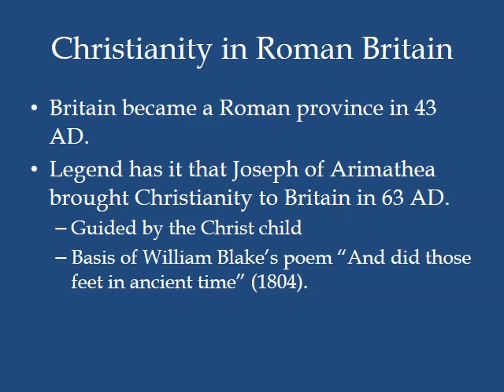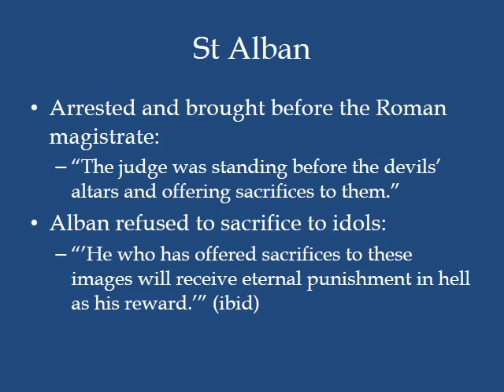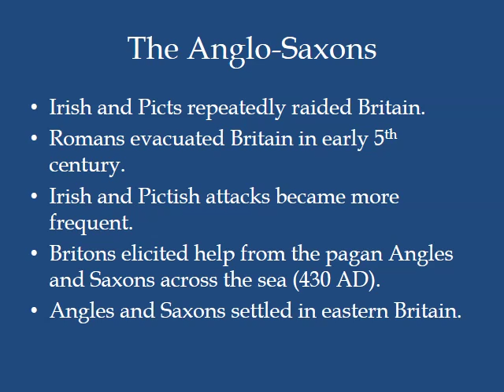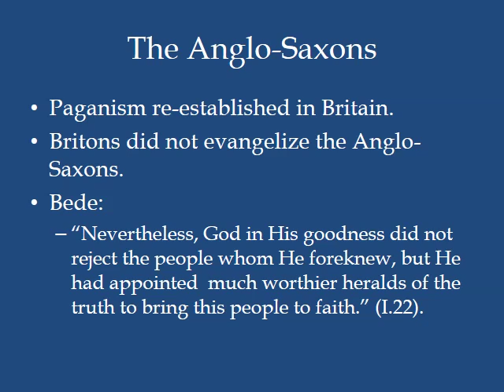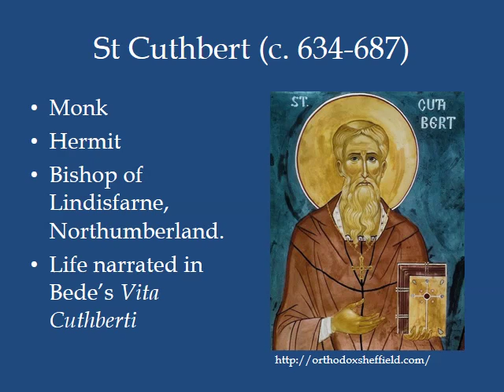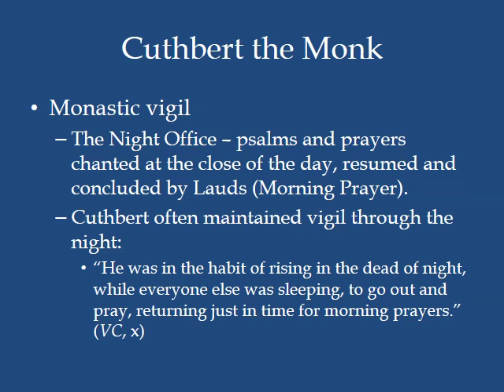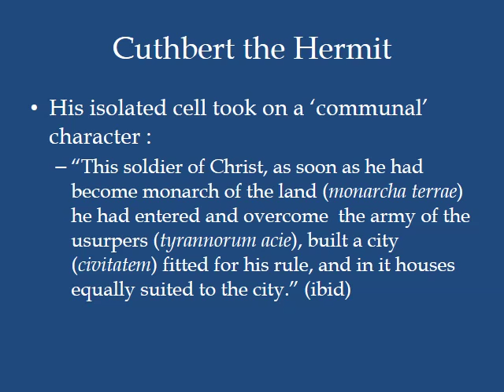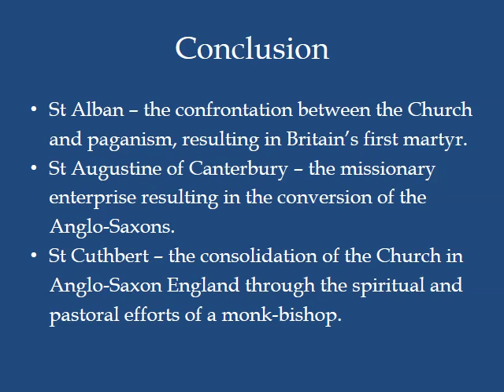Three Saints of Early Medieval Britain